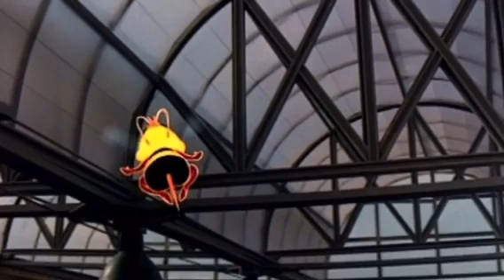James Goes Buzz Buzz (wooden remake)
My second attempt at making James Goes Buzz Buzz in wooden. I used the James Goes Buzz Buzz set to make this. I think this one turned out better than last time. Enjoy